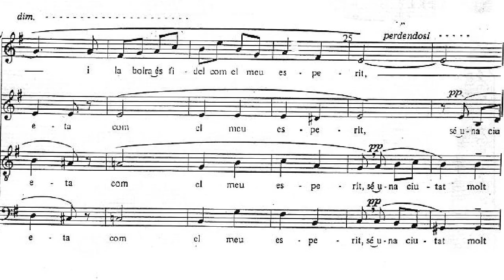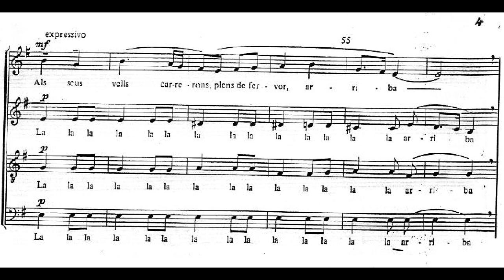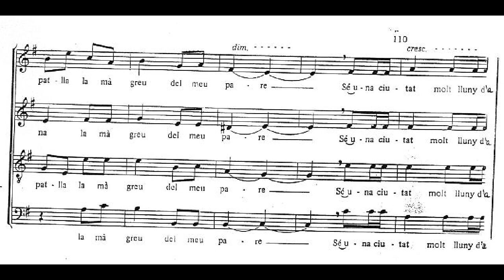Molt lluny d'aquí. Partitura per practicar. Sopranos. Josep Prenafeta/Màrius Torres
Sopranos
Autor del poema: Màrius Torres i Perenya (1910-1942)
Escrit el 12 de juny de 1939 (al sanatori antituberculós de Puig d’Olena, on estava ingressat), el poeta evoca amb enyor la ciutat on va néixer, malmesa per la guerra, i la seva família exiliada.

Molt lluny d'aquí
Sé una ciutat, molt lluny d'aquí, dolça i secreta,
on els anys d'alegria són breus com una nit;
on el sol és feliç, el vent és un poeta,
i la boira és fidel com el meu esperit.

L'Orient hi deixà la seva sang de roses,
la mitja lluna càlida del seu minvant etern
i, enllà d'un gran silenci de persianes closes,
un riu profund que corre per una nit d'hivern.

Als antics carrerons, plens de fervor, arriba
jo no sé de quins segles un gris d'amor i encens;
el so de les campanes hi té l'ànima viva
i el seu batec és lliure com el del cor dels nens.

Allí, més bells encara que els parcs en primavera,
els camps humils i alegres s'obren al capaltard;
en el seu gran repòs l'ànima es fa lleugera
com enmig de la vasta paciència del mar.

Res no crida el meu cor amb més tendresa, ara,
que aquells camins fondals de xops i de canyars.
El seu record fa un ròssec de recança al meu pas;
torna a la meva espatlla la mà greu del meu pare.